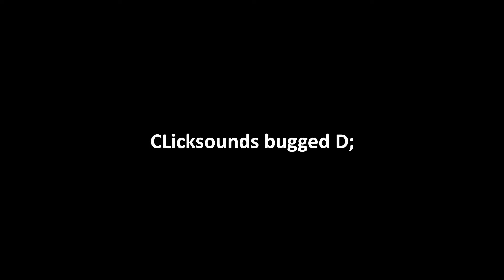5.300 on mcplayhd short (handcam)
Bad people:
no one here, this is all peace